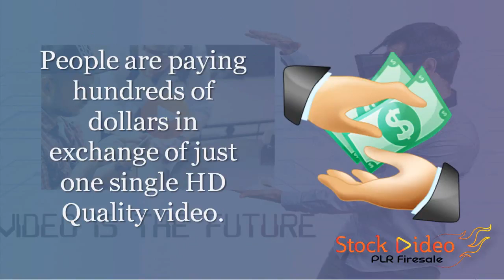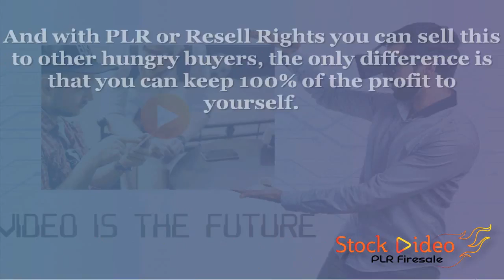Stock Video Firesale - Resell Rights Working 2018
Stock Video Firesale - Resell Rights Review By firelaunchers - Stock Video Firesale - Resell Rights Working 2018